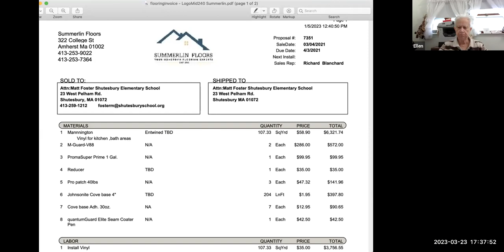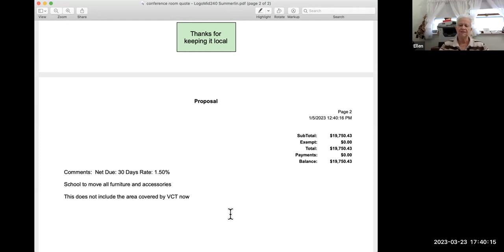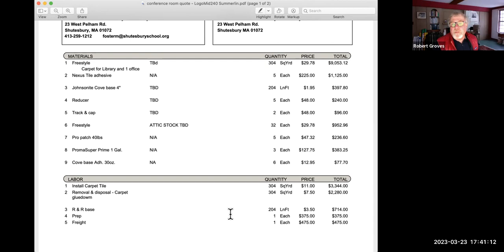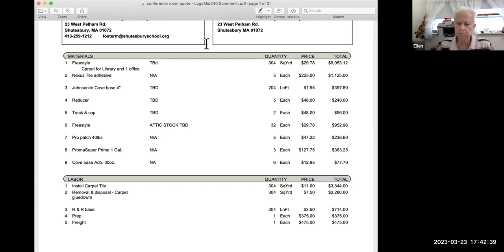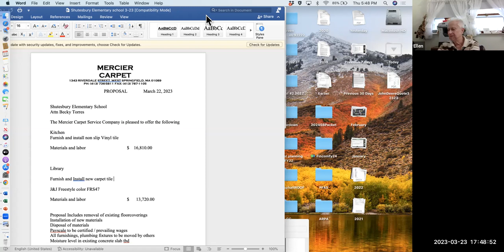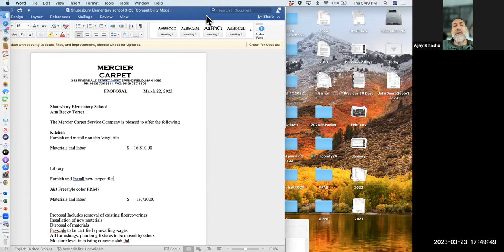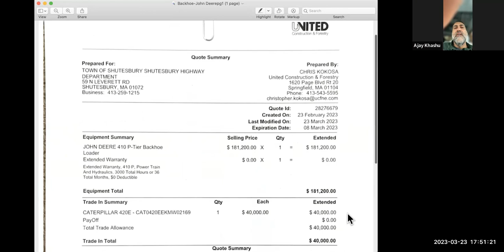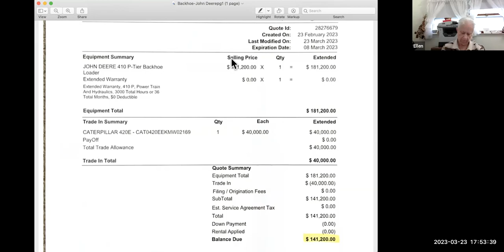Shutesbury Capital Planning Committee 3/23/23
Meeting of the Shutesbury Capital Planning Committee on 3/23/23